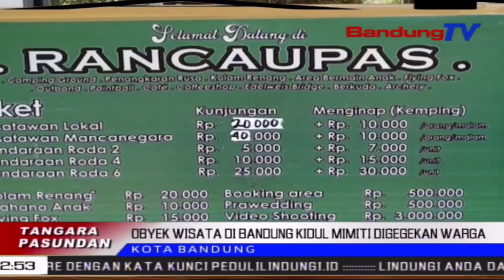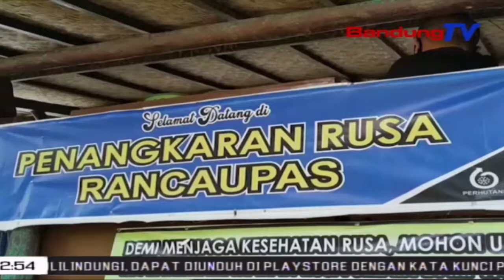Obyek Wisata Di Bandung Kidul Mimiti Digegekan Warga | TP | BANDUNGTV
TP | BANDUNGTV | ASTRI CAHYANI | Poe Kadua Dibarukana Deui Objek Wisata Dina Mangsa New Normal, Sawatara Objek Wisata Di Kecamatan Rancabali, Kabupaten Bandung, Mimiti Dijarugjug Ku Wisatawan. Dina Emprona, Wisatawan Anu Ngadeugdeug Ka Eta Tempat Rekreasi, Kudu Salawasna Ngutamakeun Protokol Kasehatan. Sanajan Kitu, Tacan Sakumna Objek Wisata Di Lelewek Rancabali Anu Baruka Deui, Utamana Tempat Pamandian.